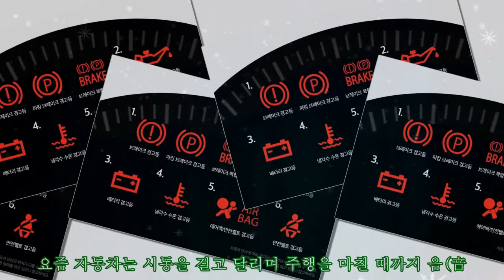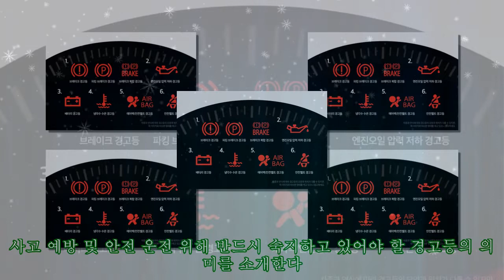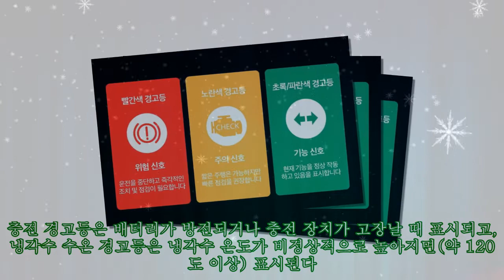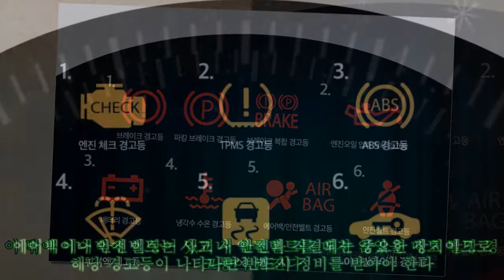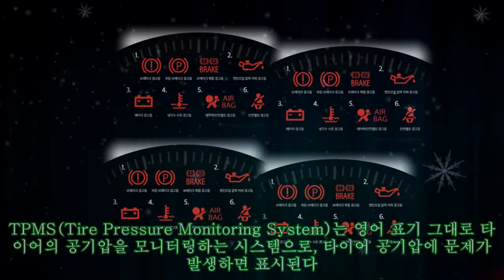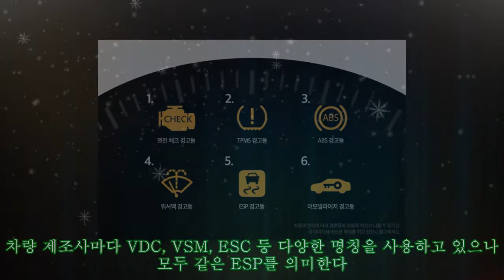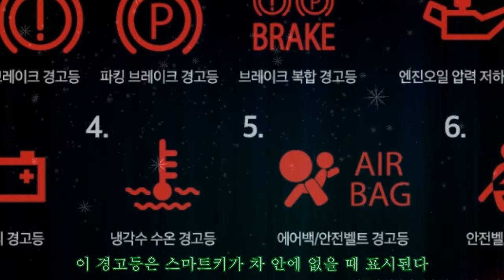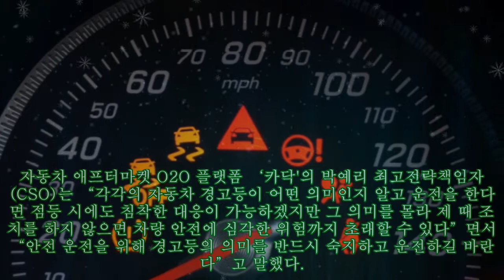빨강은 경고, 노랑은 주의 '色'으로 말하는 자동차 이상 증상...의미 알면 사고 예방|카24/7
빨강은 경고, 노랑은 주의 '色'으로 말하는 자동차 이상 증상...의미 알면 사고 예방|카24/7 자동차가 전자화, 전기화하면서 운전자가 알아야 할 상식도 많아졌다. 요즘 자동차는 시동을 걸고 달리며 주행을 마칠 때까지 음(音. 경고음)과 등(燈. 경고등)을 통해 필요한 정보를 제공하고 위험 상황에 대비할 수 있게 한다. 이 가운데 경고등은 자동차의